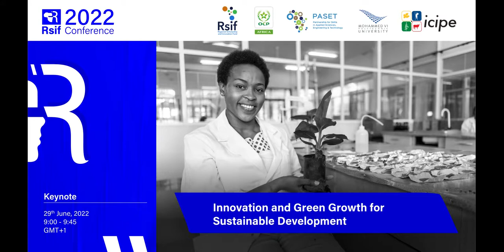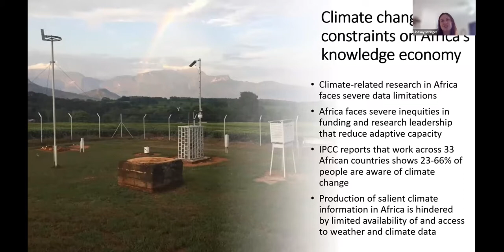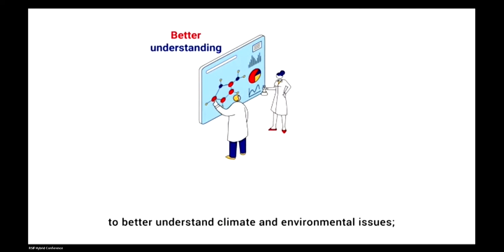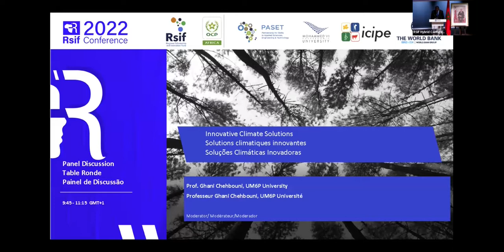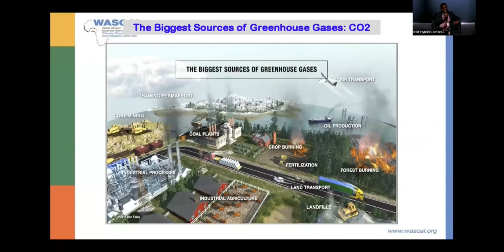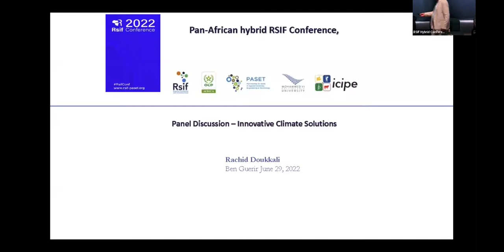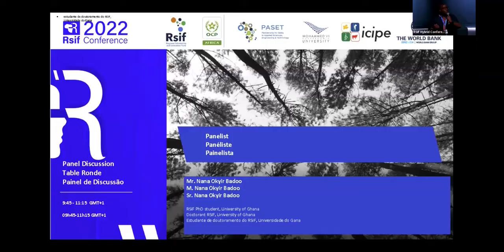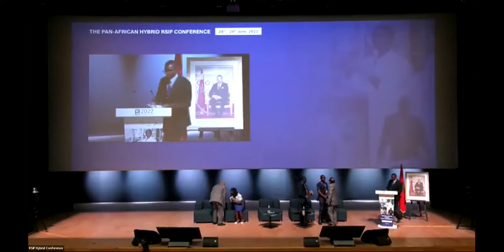Session IV - Innovation and Green Growth for Sustainable Development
Recording from session IV, the Pan-African hybrid RSIF-UM6P University Conference, held on 29 June 2022 in Ben Guerir, Morocco and online.  Theme: Innovation and Green Growth for Sustainable Development

Moderator: Prof. Mustapha El Bouhssini, UM6P
Keynote: Building centers of excellence in Africa to enhance research and innovation in the climate sciences. Thoughts for PASET’s RSIF Program. Speaker: Prof. Lindsay C. Stringer, University of York
Respondents:
• Dr. Quentin Delpech, Senior education specialist, AFD
• Prof. Goolam Mohamedbhai, PASET CAG chair

Panel Discussion – Innovative Climate Solutions
Moderator: Prof. Ghani Chehbouni, UM6P
Panelists:
● Panelist 1 : Prof. Daouda Kone, RSIF Coordinator, Université Félix Houphouët-Boigny, Côte d’Ivoire
● Panelist 2: Dr. Laurenda Todome, Program Manager, ACED, Benin, RSIF supported innovation project
● Panelist 3: Mr. Nana Okyir Badoo, RSIF PhD student, University of Ghana
● Panelist 4: Prof. Rachid Doukkali, OCP Africa and UM6P University
● Panelist 5: Prof. Rachid Serraj, UM6P University

Moderated Discussion